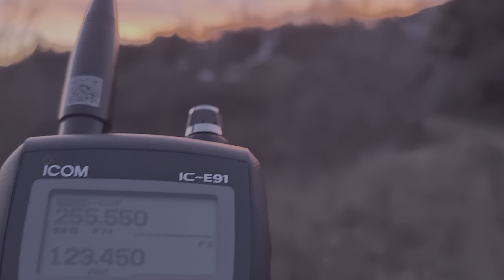Milsat/Satcom UA-RUS war - 3/3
255,550 - some Youtube recording with anti-russian facts :-)